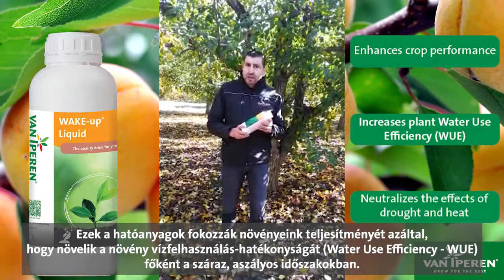WAKE-up® termékbemutató videó rövid változat (HU) - Van Iperen International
A világ termelői folyamatos kihívásokkal szembesülnek. Az extrém időjárási körülmények következményeként a Water Use Efficiency (WUE) azaz a vízfelhasználás hatékonysága fontos kérdéssé vált a mezőgazdaságban.

Ebben a videóban Maher Boujaoude, a Van Iperen Termékfejlesztő Agronómusa bemutatja a WAKE-up® Liquid működését a gyakorlatban és megosztja velünk a tapasztalatait a termék körtén való alkalmazásáról.

A WAKE-up® Liquid egy kitűnő megoldás a növény vízfelvételének fokozása és a vízfelhasználás-hatékonyságának növelésére. (Water Use Efficiency - WUE).

Többet szeretnél tudni a termékről? Fedezd fel hogy bizonyított a WAKE-up® Liquid a teszteken